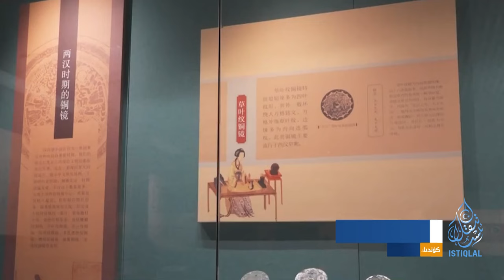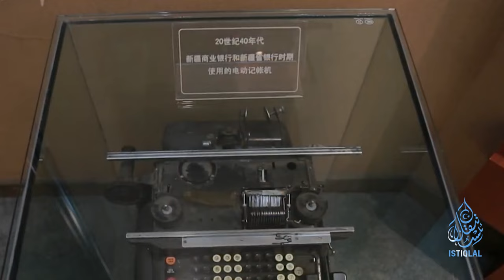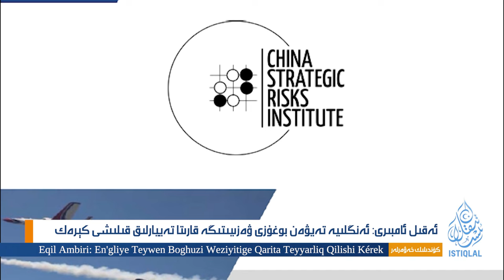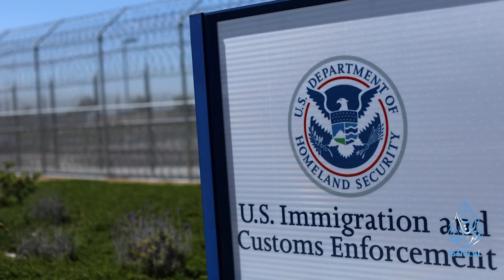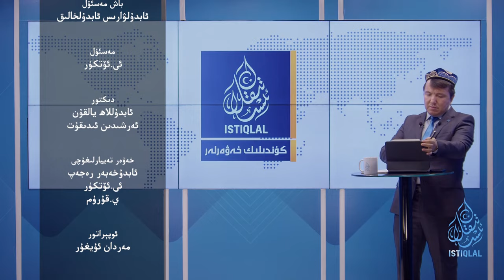ئىستىقلال كۈندىلىك خەۋەرلىرى |2024.6.28| ئۈچ مىليارد دوللارلىق خىتاي مېلى تۇتۇپ قېلىندى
ISTIQLAL KÜNDILIK XEWERLIRI |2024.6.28| ÜCH MILYARD DOLLARLIQ XITAY MÉLI TUTUP QÉLINDI